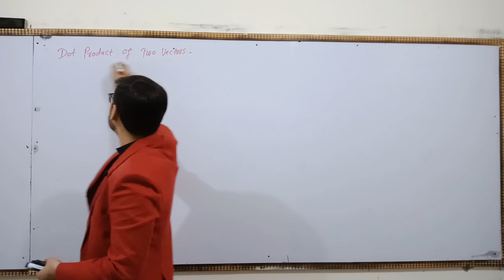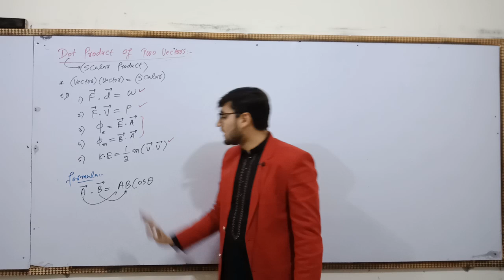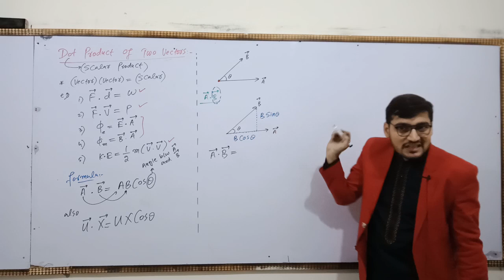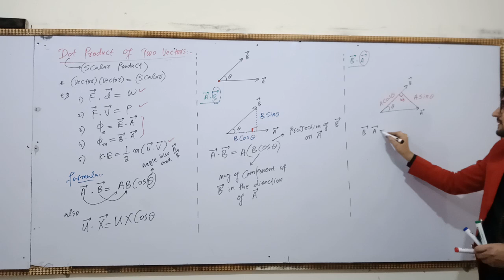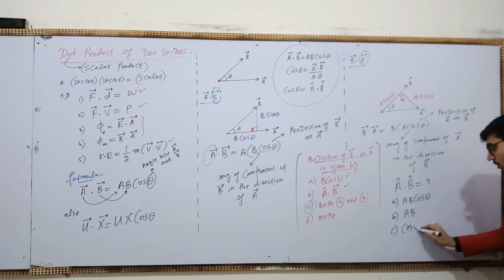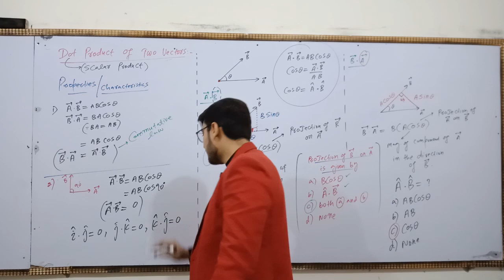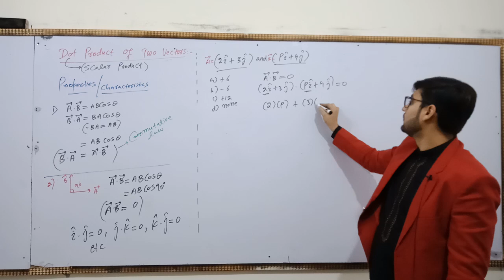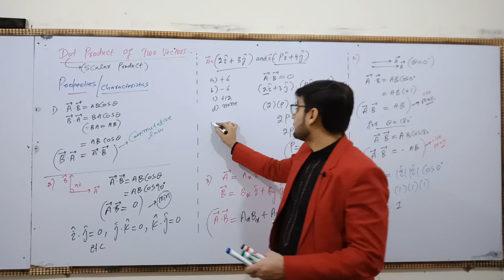DOT PRODUCT OF TWO VECTORS(SIR EMUM)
Engr-M.Usman Mughal is Electrical Engineer from UET, He Is serving his techniques and knowledge as a Physics teacher since 2010.He is Director of OXLEY COLLEGE & ACADEMY OF SCIENCE. He has a great Experience in teaching ECAT, MDCAT, FUNGAT, NET, PIEAS, GIKI, LUMS, and NEET, JEE entry tests and thousands of students are enrolled in different universities of Pakistan.
Link for the Playlist of All videos of FSC, MDCAT, ECAT, JEE, NEET, ETEA, and PPSC:
For my live lectures Join OXLEY COLLEGE AND ACADEMY:
I'm on Instagram as @engr_muhammad_usman_mughal. Install the app to follow my photos and videos.